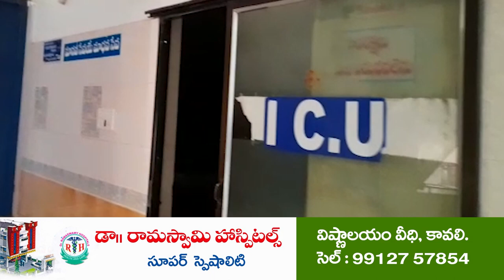రైతుల తిరుగుబాటు...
జలదంకి మండలం తహశీల్దారు కార్యాలయంలోకి చొచ్చుకొచ్చి నిరసన
పొలాల్లో మెరక మట్టి తరలిస్తున్న ట్రాక్టర్లను అడ్డుకున్న తహశీల్దారు
తహశీల్దారు డ్రైవర్ డబ్బులు డిమాండ్ చేశాడని ఆగ్రహం